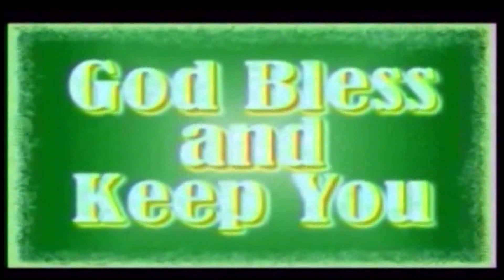Daily Word 6 September 2022. Christian Telugu Message by Pastor John Wesley